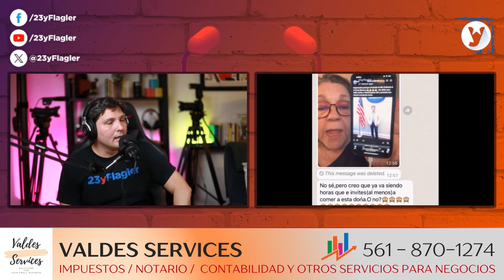En AmericaTV me llaman “Asesino”...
Este es un fragmento del programa: “Cubanos en la Casa Blanca”. Puede ver el programa completo en el siguiente enlace